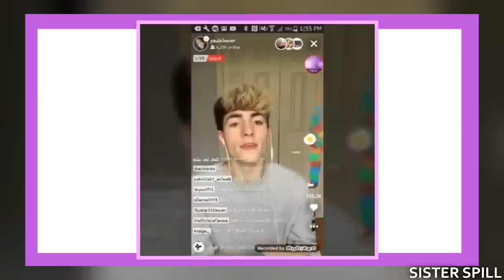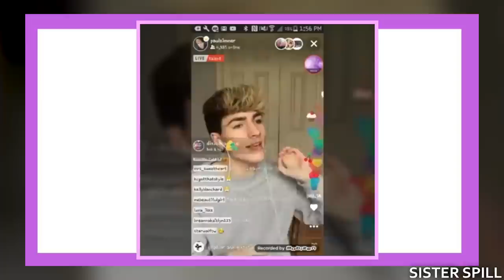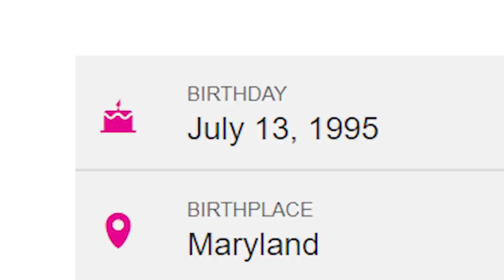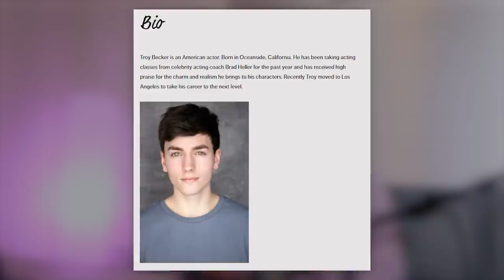TikTok Creep Paul Zimmer is LYlNG About His Age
This TikTok CREEP is LYlNG About His Age

Sources:
PAUL ZIMMER IS BACK?!